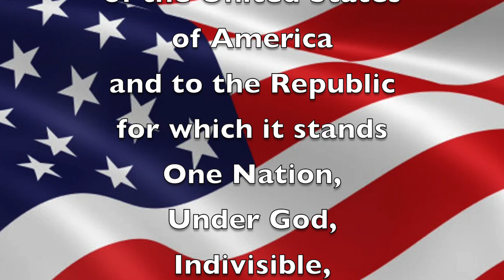Tues. Sept 3, 2024 "Good Morning, Mammoth Heights!"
Mr. Holtvluwer